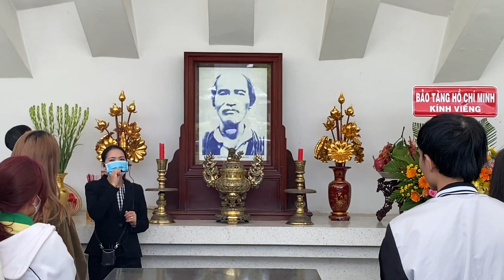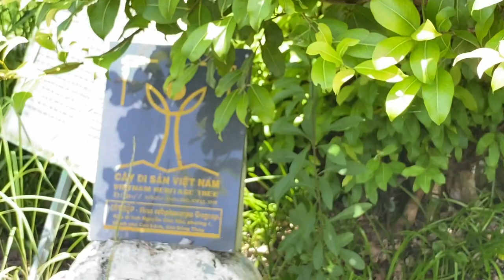Thuyết minh: Lăng Cụ Phó Bảng Nguyễn Sinh Sắc 2022…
- Nhà Sàn - ao Cá
- Đền Thờ
- Lăng